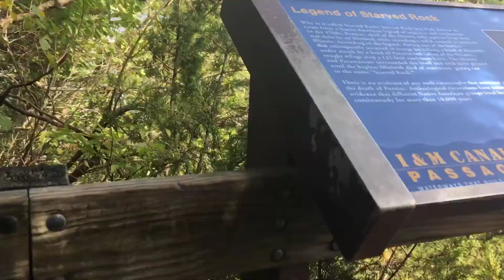Family bond walking at Starved rock state park